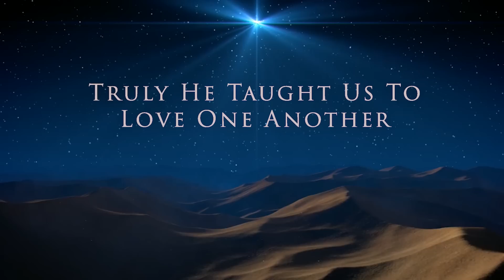Oh Holy Night (Celine Dion Cover)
I just love this time of year and all the music that comes along with it ❤️
Happy Holidays! 🎄

☝️ You can help me make more videos with as little as $1 a month +  behind the scenes chats, snail mail, private concerts and more! Every little bit helps ♡

♡ MY ALBUM IS OUT! ♡

♡ MY STREAMING AND PURCHASE LINKS ♡

♡ GEAR I LOVE AND USE ♡